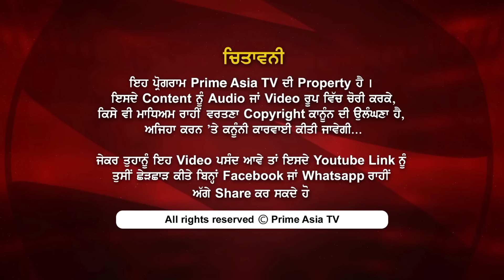Chajj Da Vichar 724 || ਕੇ ਦੀਪ ਨੇ ਖੋਲ੍ਹੇ ਜਗਮੋਹਨ ਕੌਰ ਨਾਲ ਪਿਆਰ ਦੇ ਭੇਤ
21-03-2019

Kuldeep Singh, famous as K. Deep is a Punjabi singer. He sang most of the duets with his wife, singer Jagmohan Kaur.
In this video K. Deep told his love story with Jagmohan Kaur.

24 hours Local Punjabi Channel